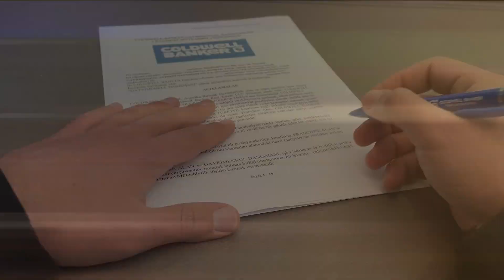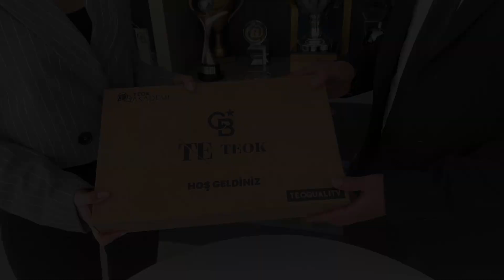TEOK TAKIMI BÜYÜMEYE DEVAM EDİYOR ! I ZEKERİYA KAYA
✨ CB Teok Nitelikli Olarak Büyümeye Devam Ediyor ! ✨

Otel ve lojistik firmaların dijital para borsalarında danışmanlık hizmeti vermiş Zekeriya Kaya, gayrimenkul sektörüne bir yıl önce başlamış.Kariyer yolculuğunda şimdi ise Coldwell Banker Teok ile gelişip devam etmek istiyor.

En yeni profesyonelimiz Zekeriya Bey'i tebrik ediyor, takımımıza hoş geldiniz diyoruz 👏🏻💫

Tarık Ordu, Etka ORDU